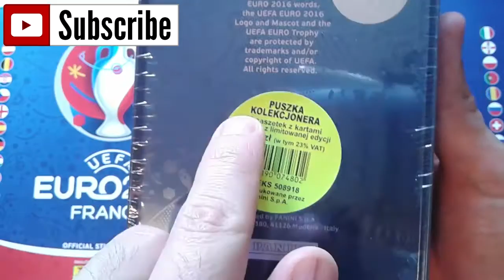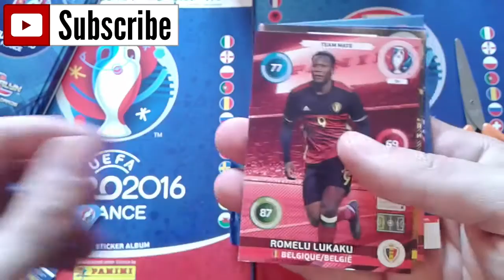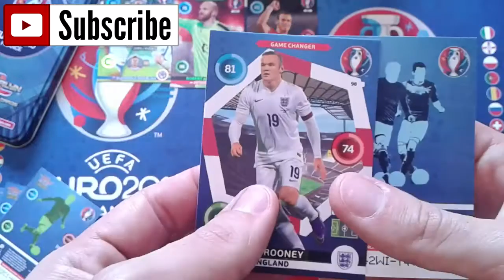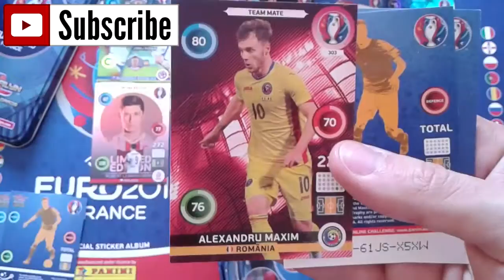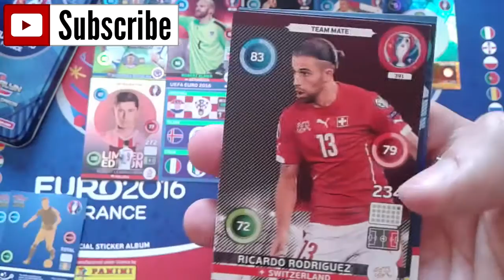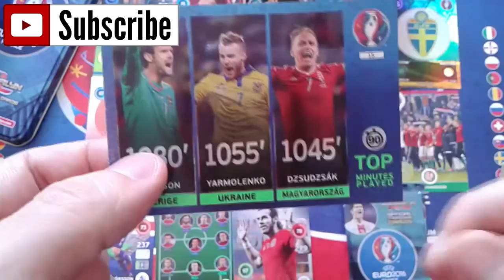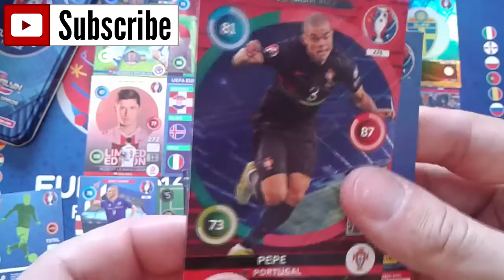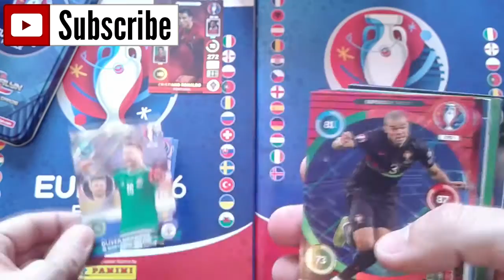UNBOXING MEGA-TIN BOX ★ ADRENALYN XL EURO 2016 ★ (10 BOOSTERS + 3 LIMITED EDITION!)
So guys in this unboxing we've an Adrenalyn XL MEGA-TIN Euro 2016!

In this Mega Tin we'll unbox 10 Adrenalyn XL boosters plus 3 cards limited edition!

Curious to know which are the limited edition? So stay there and enjoy the video!

If you like the video DO NOT forget to leave a THUMBS UP for the video!!!

OUR NETWORKS!